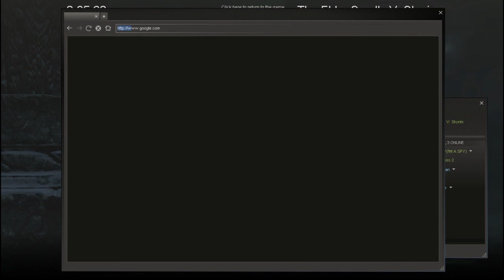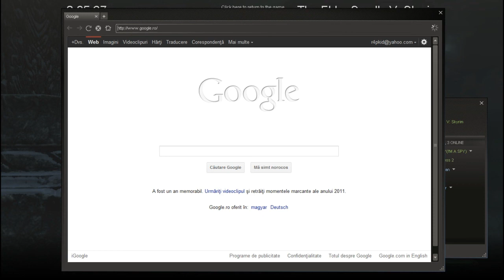Let's Play Skyrim - Episodul 6 Un troll si un nou shout!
In acest episod vom intalni un troll dupa care vom ajunge la Greybeards si vom invata un shout nou ! Yay!!